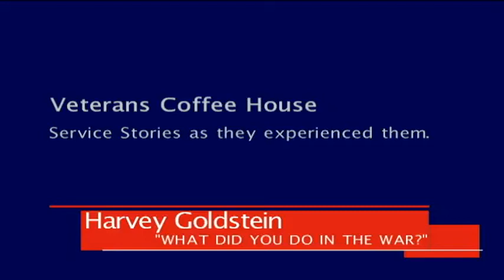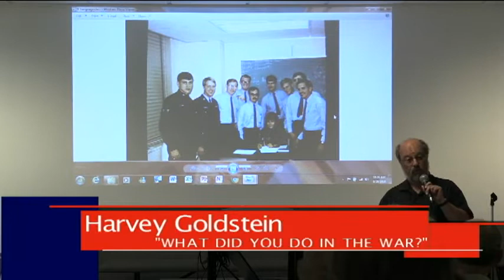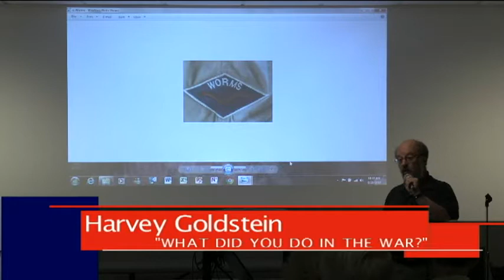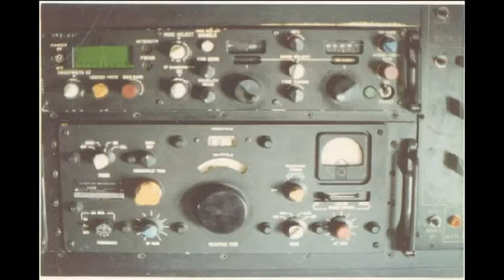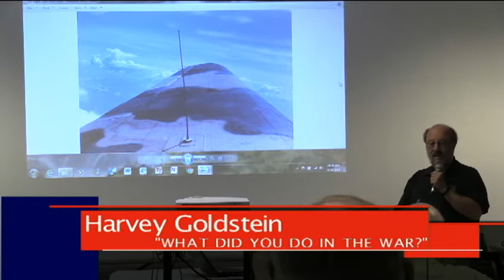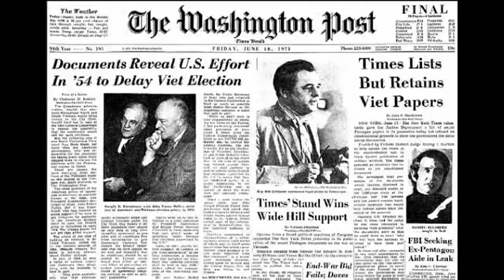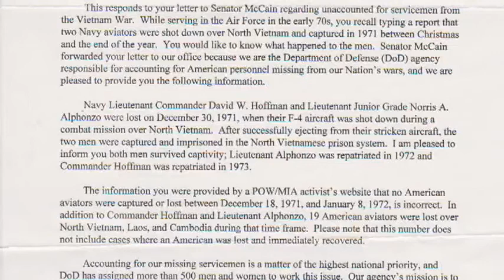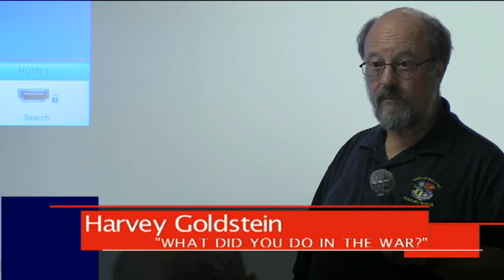Veteran's Coffee House: Vietnam Intelligence Story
WPAA-TV in collaboration with Veteran's Coffee House Harvey Goldstein presenting his story.